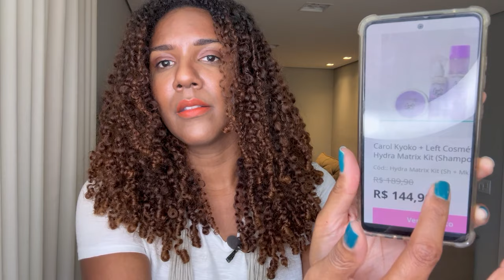HIDRA MATRIX CAROL KYOKO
Obrigada por estar no canal Cássia  Marinho!

PERGUNTAS FREQUENTES

Editor de vídeo: Sony vegas 13 pro
Gravação: Iphone 15 pro max